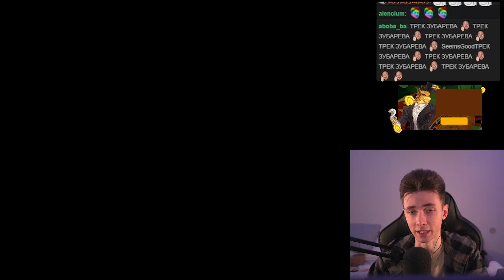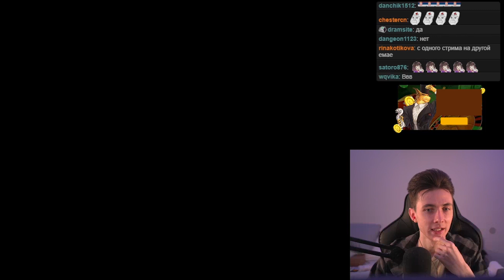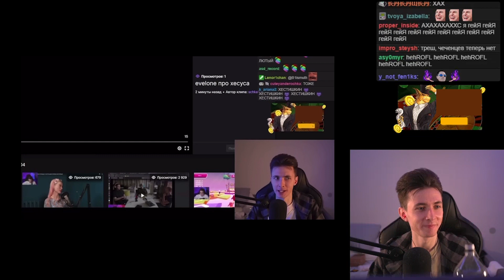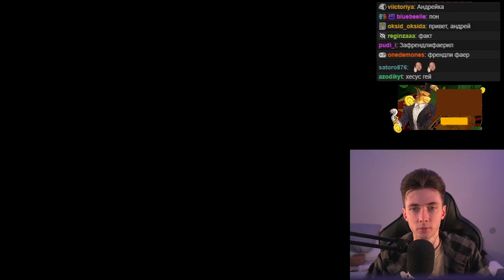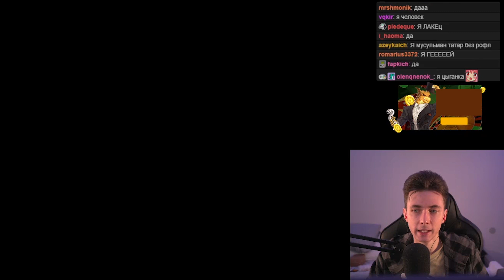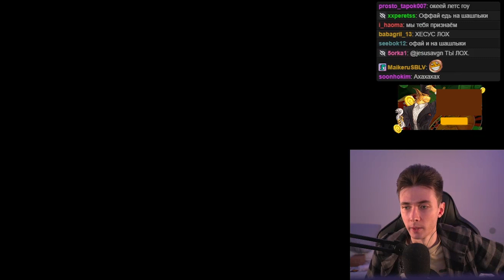ХЕСУС - БИ? | Про свою Ориентацию